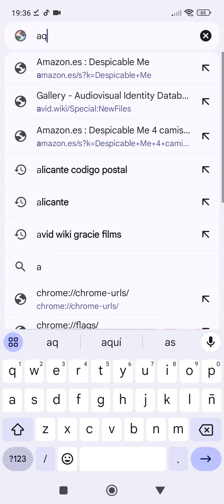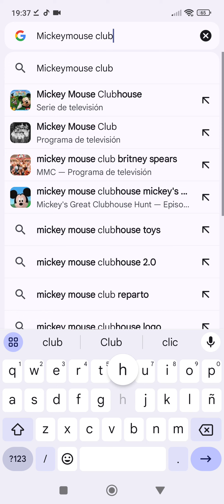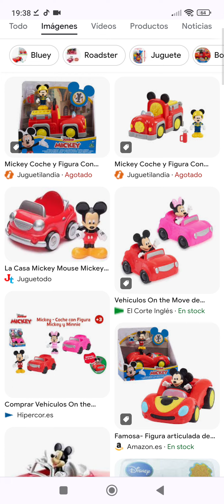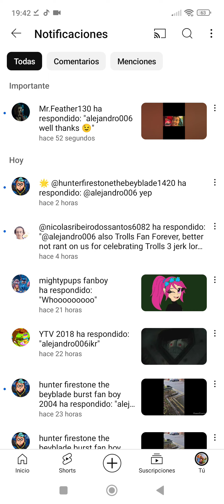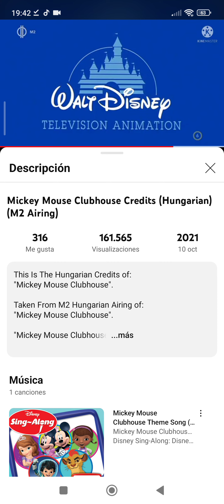Mickey Mouse Clubhouse (2006) - Review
Mickey Mouse, Minnie Mouse, Pluto, Goofy, Daisy Duck, and Donald Duck interact with the viewers to stimulate problem-solving during each episode's story. Each episode has the characters help children "solve a specific age-appropriate problem utilizing basic math skills, such as identifying shapes and counting through ten".

Original Networks: Disney Channel, Playhouse Disney℠, clan tve, 1, Disney+ (Spain/🇪🇸), Disney Channel, Playhouse Disney℠, Netflix, Hulu, DisneyNOW & Disney+ (United States/🇺🇸)

Ratings: A, TP (Spain/🇪🇸), TV-G & TV-Y (United States/🇺🇸)

Show: Mickey Mouse Clubhouse

Production Companies: DQ Animation, Ltd., The Hypothesis Group, Audio Circus, Walt Disney Television Animation & Playhouse Disney Original

Providers: Disney & Disney Enterprises, Inc.

Release Dates: 6 May 2006 (Spain/🇪🇸), 5 May 2006 & 6 November 2016 (United States/🇺🇸)

Original Title: Mickey Mouse Clubhouse (United States/🇺🇸)

Produced by
Walt Disney
TELEVISION ANIMATION